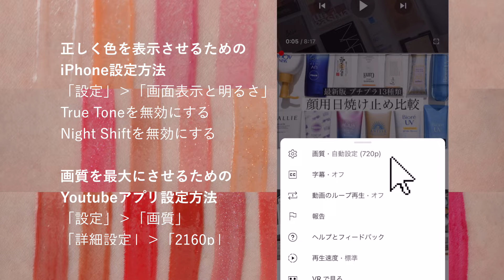【全色比較】ディオールの大人気新作リップマキシマイザーをレビュー！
この動画は以前投稿した内容と同じです！
画質の設定を間違えていたので、値上げ前に再度アップさせていただきました🙇🏻‍♀️
ディオールのディオールアディクト リップ マキシマイザーを全色レビュー、

►使用したコスメ
Dior
ディオール アディクト リップ マキシマイザー

00:00 ディオールアディクト リップ マキシマイザーレビュー

【クラシック】
02:09 001 ピンク
02:30 004 コーラル
02:50 006 ベリー
03:06 007 ラズベリー
03:27 012 ローズウッド
03:46 020 マホガニー
04:07 038 ローズヌード

【シマー】
04:49 005 シマーストロベリー
05:14 014 シマーマカダミア
05:43 019 シマーピーチ
06:07 021 シマータンジェリン(数量限定色)
06:17 023 シマーフューシャ

【ホログラフィック】
06:33 003 ホログラフィックラベンダー
06:53 010ホログラフィックピンク

【インテンス】
07:25 009 インテンスローズウッド
07:44 018 インテンススパイス
08:08 022 インテンスレッド
08:29 024 インテンスブリック
08:57 026 インテンスモーヴ
09:18 027 インテンスフィグ
09:39 028 インテンスディオール8
10:05 029 インテンスグレープ
10:29 039 インテンスシナモン
10:47 040 インテンスブルーベリー

11:16 全色比較・パーソナルカラーおすすめ
12:26 私のお気に入り

▶︎免責事項
この動画はスポンサー提供ではありません。商品提供していただいた商品が含まれる場合がございます。今後のコンテンツ制作の助けになるので、宜しければご利用ください。